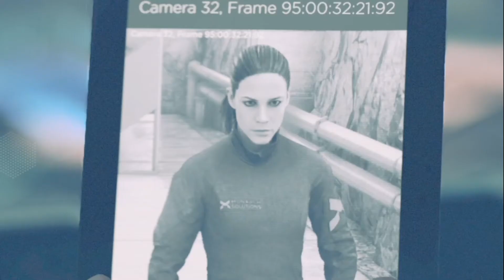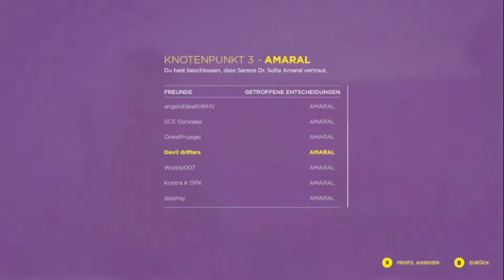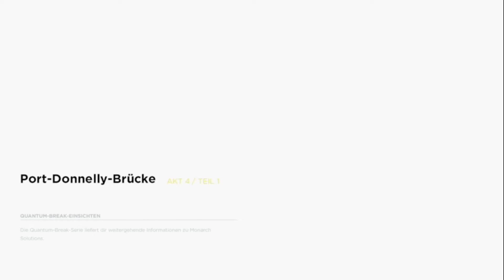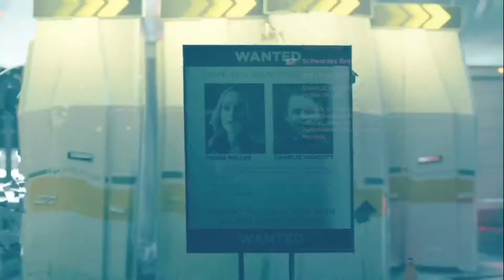Let's Play | Quantum Break | Deutsch [XboxOne] #010 - Treffpunkt: Port Donnelly Brücke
🔻 Neugierig? Na dann klapp mich auf: 🔻

Quantum Break ist ein im April 2016 erschienener Third-Person-Shooter des finnischen Entwicklerstudios Remedy Entertainment. Der ursprünglich exklusiv für Xbox One angekündigte Titel wurde zeitgleich auch für Windows veröffentlicht und galt damals als der erste große Exklusivtitel des mit Windows 10 eingeführten Microsoft Store, der auf der Universal Windows Plattform aufbaut.

Titel: Quantum Break
Genre: Action Adventure , Third Person Shooter
Entwickler: Remedy Entertainment
Publisher: Microsoft Studios, THQ Nordic (PC)
Plattformen Xbox One, Microsoft Store, Steam
Veröffentlichung: Windows 6. April 2016, Steam 29. September 2016